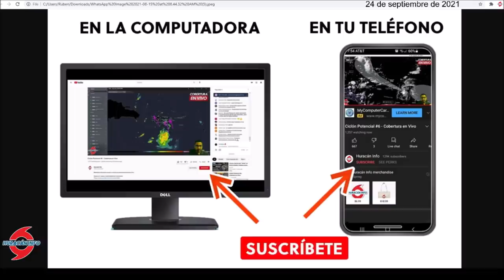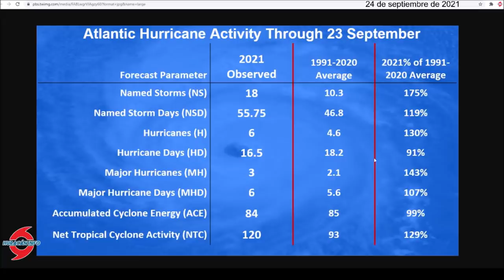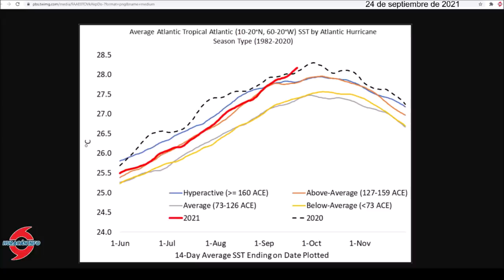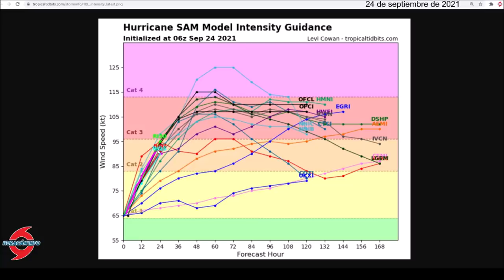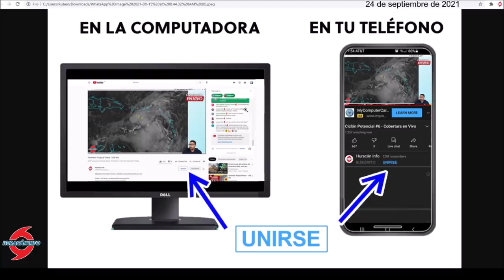El huracán Sam se fortalecerá en huracán categoría 4 antes de acercarse al Caribe.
Sam ha pasado por un proceso de intensificación rápida durante las últimas 24 horas. Este proceso y el tamaño pequeño de su circulación ha ayudado en este proceso. Las condiciones al este de las Antillas Menores estarán muy favorables para que este proceso de intensificación continúe por las próximas 36 horas. Es posible que Sam se convierta en un poderoso huracán de categoría 4.

Los modelos meteorológicos y el pronóstico del Centro Nacional de Huracanes están en consenso en que Sam deberá pasar a unas 200-300 millas al noreste del Caribe. A esta distancia los efectos locales en el Caribe deben de limitarse a fuerte oleaje y a un evento de marejada ciclónica sobre algunas islas del arco de las Antillas Menores, Puerto Rico y República Dominicana.

Es importante que continuemos vigilando su evolución ya que, al ser un pronóstico a largo plazo, podrías surgir cambios en la trayectoria que pueden alejar o acercar a este ciclón a nuestra región local.

Sam has been through a rapid escalation process over the past 24 hours.
This process and the small size of its circulation has helped in this process. Conditions east of the Lesser Antilles will be very favorable for this intensification process to continue for the next 36 hours. Sam may turn into a powerful Category 4 hurricane.

Weather models and the National Hurricane Center forecast are in consensus that Sam should pass 200-300 miles to the northeast of the Caribbean. At this distance, the local effects in the Caribbean should be limited to strong waves and a storm surge event over some islands in the arc of the Lesser Antilles, Puerto Rico and the Dominican Republic.

It is important that we continue to monitor its evolution since being a long-term forecast, changes could arise in the trajectory that can move this cyclone away or closer to our local region.